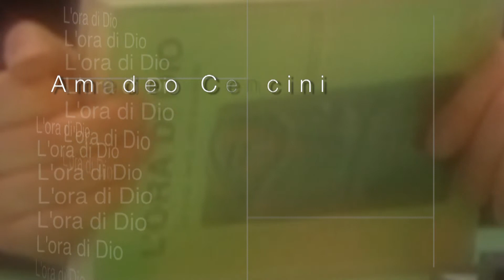Lezione 2 Problemi d'inconsistenza vocazionale (parte 4)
Non esistono scelte piccole, non esistono scelte neutre. Tutte le scelte ti condizionano. La prossima volta sentirai una spinta maggiore a ripetere la stessa scelta.
Oggi noi rischiamo di perdere i sensi.
L'ideale che ho scelto non è solo vero perché viene da Dio.
Se uno perde i sensi come puoi vivere quello che ha scelto?
L'ideale che ho scelto non è solo vero perché viene da Dio e Dio mi chiama, ma c'è una bellezza anche umana.
Perdere i sensi vuoi dire un'umanità che viene meno, che non è più capace di appassionarsi.